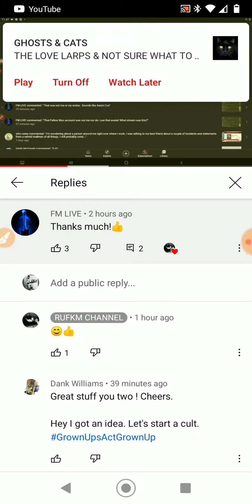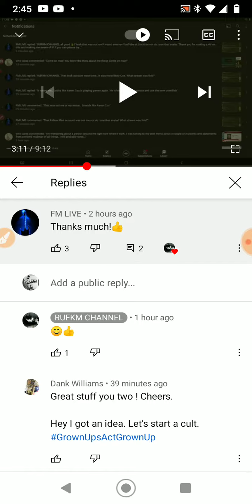AutoHoaxin' At The GrownUps Table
Cauldron Stirring? Only A Bonafide N certified Witch would come up with that one.

Funny How FellowMommy Makes all these interesting characters - a stop on his tour. Loooserfarians, cheapskates, n cheapsuits. Alll At the same Big Kids Table! Such Happy Victims.